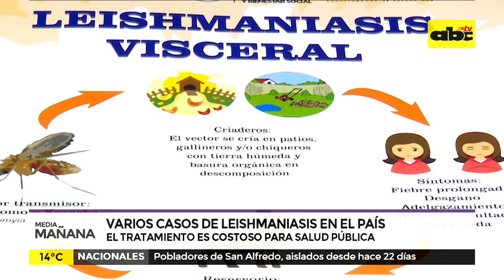Varios casos de Leishmaniasis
En lo que va de este año ya se registraron más de dos docenas de casos de leishmaniasis en sus diferentes formas. El tratamiento es costoso para salud pública y se debe trabajar en el problema de fondo para erradicar la enfermedad.